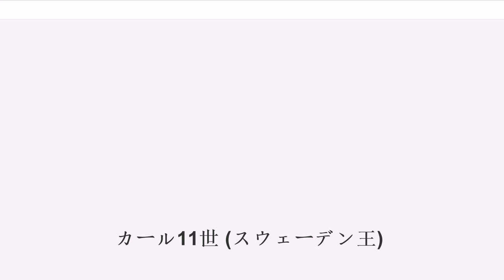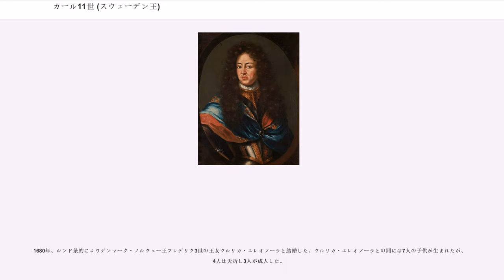カール11世 (スウェーデン王)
プファルツ＝ツヴァイブリュッケン公
プファルツ＝クレーブルク家
スウェーデン・クローナ紙幣の人物

カール11世（Karl XI, 1655年11月24日 - 1697年4月5日）は、プファルツ朝第2代のスウェーデン王（在位：1660年 - 1697年）。カール10世とホルシュタイン＝ゴットルプ公女ヘートヴィヒ・エレオノーラの唯一の子。

1655年、カール10世のポーランド遠征中に生誕した。父は北方戦争の最中であったため、カールと会ったのは1658年の事である。しかし父は再びデンマークと戦争を再開したために1660年の父の病死によって再会は叶わなかった。

父の死によってカール11世として即位したが、4歳と幼いため摂政制が敷かれた。この摂政政府時代にスウェーデンは北方戦争が終わり平和の時代が訪れ、1662年にドロットニングホルム宮殿の建設が始まり、1686年に完成している。1666年にルンド大学が設立されているが、同年には摂政団と母の王太后ヘトヴィヒ・エレオノーラによって遺跡の保護の布告を出している。1668年にはスウェーデン国立銀行が開設された。

この時代のスウェーデンの外交方針は基本的に中立ではあったが、ヨーロッパの安全保障に絡み、主にフランスとの友好が図られた。1661年にはフランスと同盟が結ばれているが、ネーデルラント継承戦争では勢力均衡と新教国の立場からオランダ・イングランドと三国同盟を結んでフランスに圧力をかけ、アーヘンの和約を結ばせている。しかし、財政問題を解消できなかったことから、1672年に資金援助を目的に再びフランスとの同盟（仏瑞同盟）を余儀なくされ、オランダ侵略戦争において、周辺国から挟撃されることとなった。結果としてスウェーデンの弱体化が露呈し、大国としての地位は不安定なものとなった。これは後に摂政政府の失政とされ、カール11世の親政に大きく影響を残すこととなった。

1672年、17歳となったカール11世はウプサラで戴冠し、親政を開始する。親政当初のカール11世は財政問題に忙殺された。また、1675年から始まるスウェーデン・ブランデンブルク戦争とスコーネ戦争の2つの戦争によって露呈した軍事力の弱体化も、解決すべき問題であった。カール11世は、スコーネ戦争においては自らスコーネへ親征するなどして有能な君主として評価もされたが、結果としてドイツ（神聖ローマ帝国）での影響力を失い、ブランデンブルク＝プロイセンの台頭を許すこととなった。これらの戦争はスウェーデンの実質的な敗戦ではあったが、スコーネ戦争におけるカール11世の指導力は国内で高く評価された。相次ぐ苦戦は大貴族の失策と捉えられ、カール11世の絶対王政容認へと至ることとなり、外交でも同盟国フランスの主導で戦争に引きずられたり講和が成立したことは大きな問題であり、政府は反省からフランスと手を切りデンマークとの関係修復に取り組み、1680年にカール11世とデンマーク王女ウルリカ・エレオノーラが結婚している（ルンド条約）。

1682年、カール11世は元老院の支持の元、身分制議会の勢力を抑えて主権を国王に集中し、スウェーデンを絶対君主制へと移行させた（カール朝絶対主義と呼ばれる）。しかし絶対君主制の確立や、1680年から1682年までの大規模な国政改革は、寵臣ユーハン・ユレンシェーナの協力なしにはあり得なかった。1680年にユレンシェーナが急死するというアクシデントはあったが、同年に開かれた議会で大貴族の土地を王領地に変更して貴族の勢力を大幅に削減、宰相マグヌス・デ・ラ・ガーディエを始めとする摂政団の責任追及と賠償金請求で貴族の権威も失墜、王は神に対してだけ責任を負うとする決議が採択され、中小貴族と市民の支持による絶対君主制の成立に繋がった。1682年に土地回収政策を実行して収入を増加させ、それを元に徴兵制で兵士を集め常備軍を有する軍事国家に生まれ変わらせたほか、1693年の議会で王の絶対性が宣言され権利の合法性も認められた。

1689年には、デンマークによってシュレースヴィヒ＝ホルシュタイン公国を追放され、亡命中のホルシュタイン＝ゴットルプ公クリスティアン・アルブレヒトがスウェーデンと組んで対デンマーク戦争を仕掛けるなど緊張状態が生じたが、カール11世や神聖ローマ皇帝レオポルト1世の抗議でデンマーク王クリス...